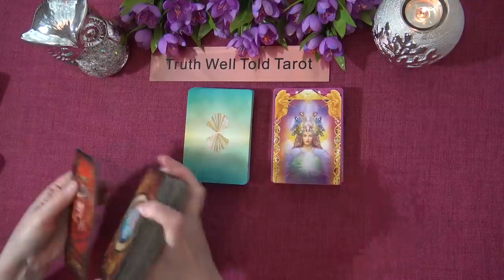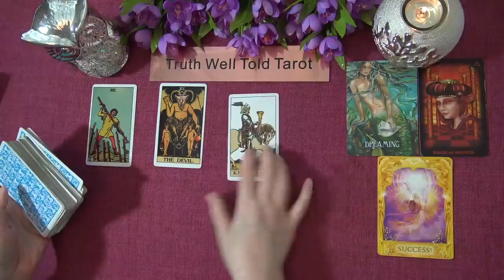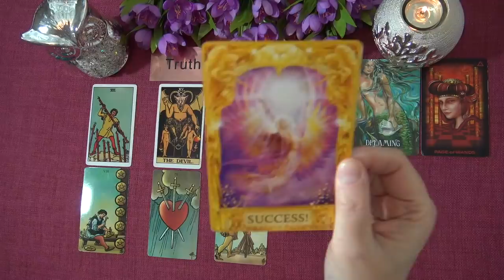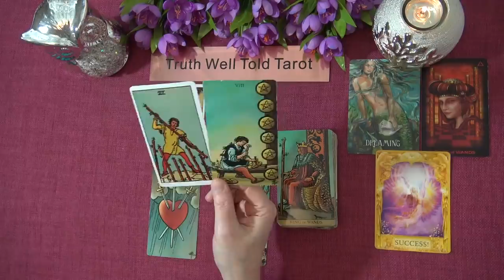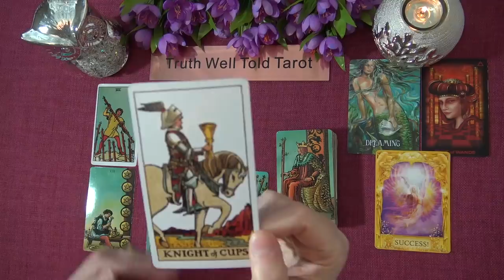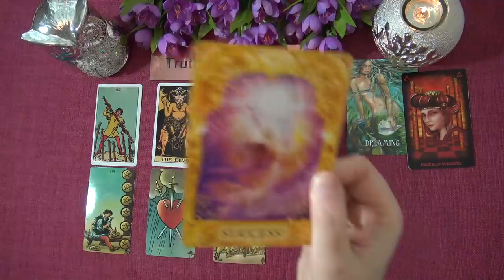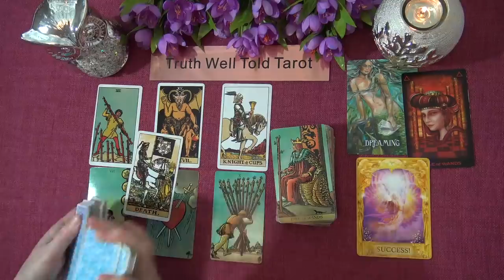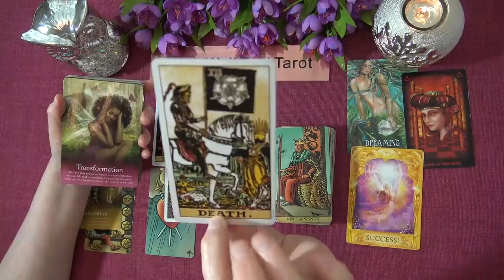GEMINI WEEKLY TAROT READING "A DREAM OPPORTUNITY GEMINI!" February 22nd-28th 2021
Andrea xx